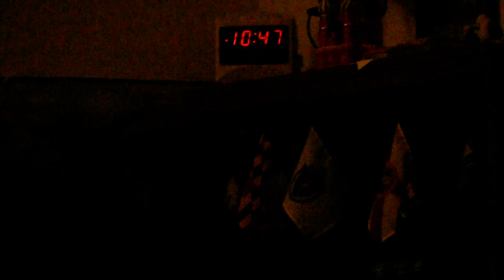A lamp on a stand